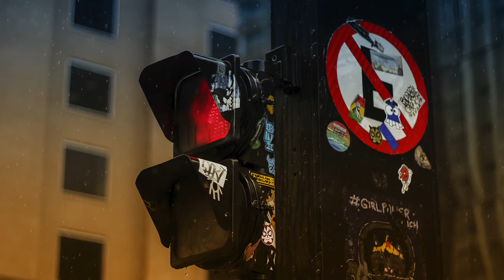Paulista - Piano - Ricardo Hage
Versão para piano de "Paulista", composição de Eduardo Gudim.
Adaptação e performance: Ricardo Hage.